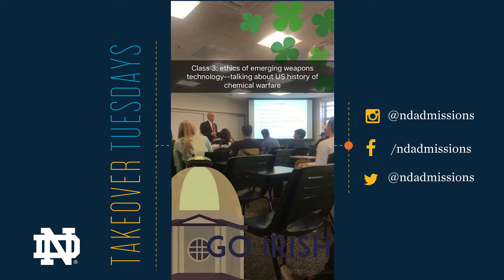Brendan Galloway ‘17, Electrical Engineering, Siegfried Hall Resident Assistant, Notre Dame ROTC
Electrical engineering major Brendan Galloway serves as a Resident Assistant in Siegfried Hall and is also a member of Notre Dame’s ROTC program. Join him on a typical day in the life of a busy Notre Dame senior in this week’s Takeover Tuesday.